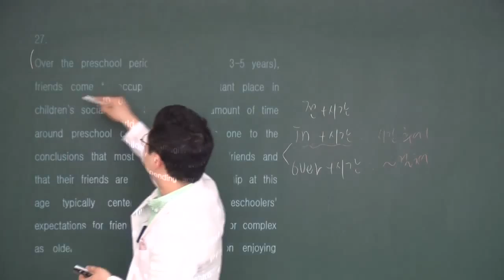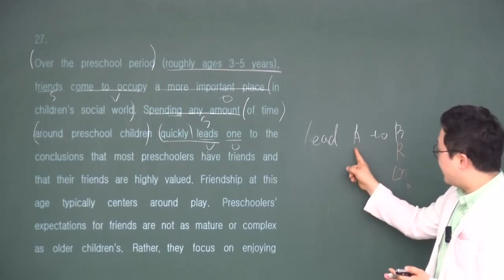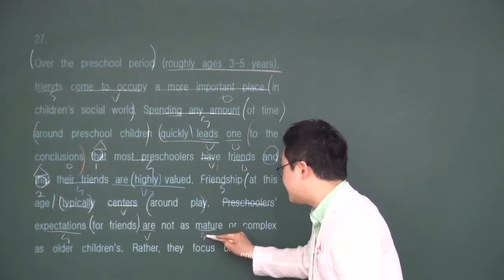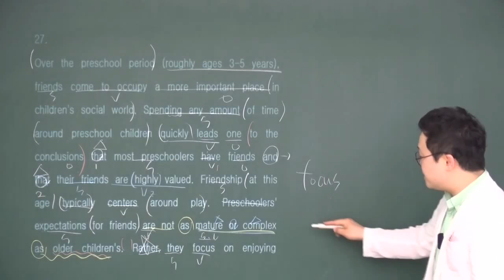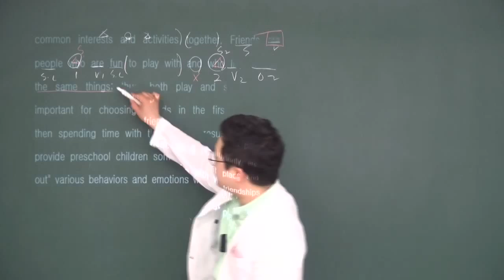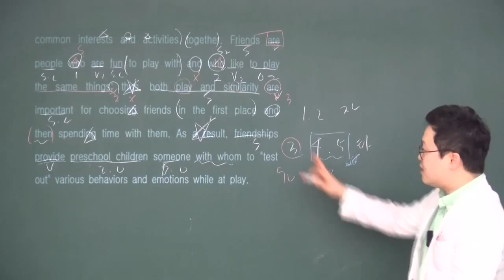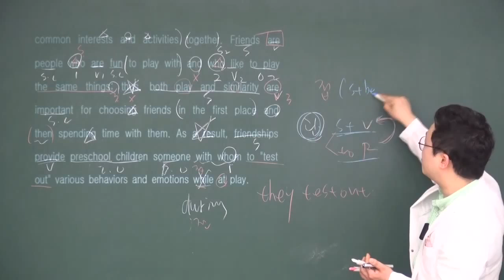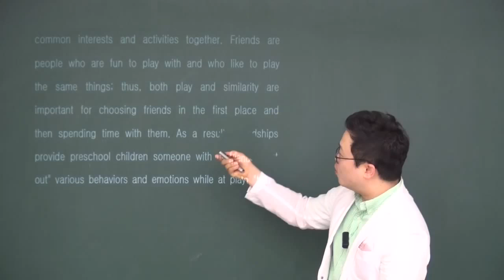송유근영어 수특빈칸SVOC27번